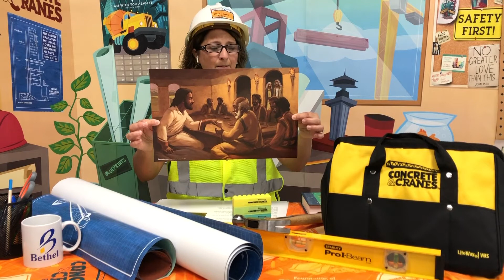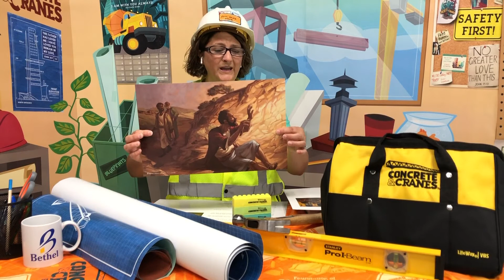Sunday Lesson SBS Recap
Staycation Bible School Lessons
Love, Forgiveness, Worth, Promise, Life